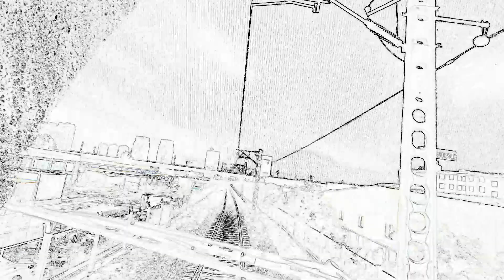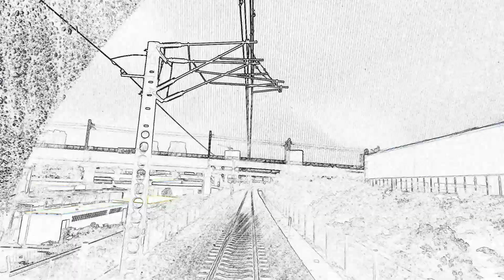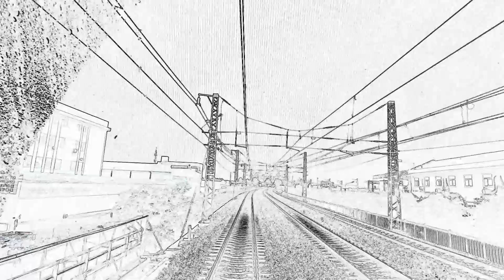1-HX122|Guided sleep meditation | train journey to sleep hypnosis|black|white，Insomnia,Run POV|rain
1-HX122|Guided sleep meditation | train journey to sleep hypnosis|black|white，Insomnia,Run POV|rain|

This Guided meditation is a train journey . You can use this meditation for sleep at bedtime to ease your mind into a peaceful state, escaping for a while whilst you drift off deeply.
There are many more guided meditations on my channel, not just for sleep but for other things too, like anxiety, stress relief and depression to name a few.
meditation can help bring your calm levels down, instill relaxation to your body and make you feel more connected to yourself and the world around.
Sharing this or any of my videos on social media helps my channel grow, thus allowing me to create better videos.